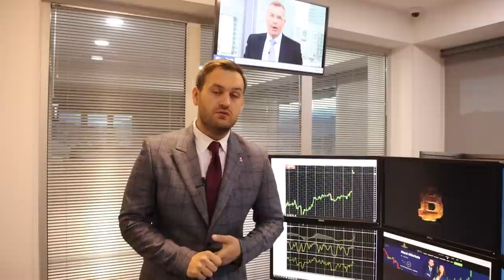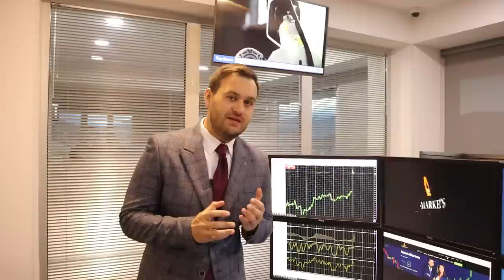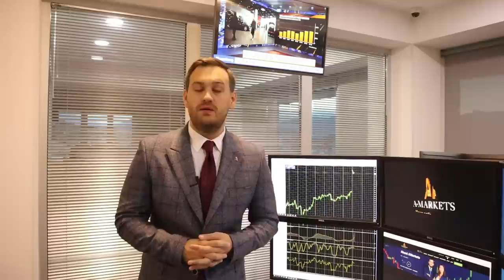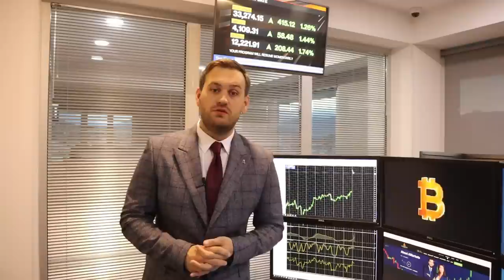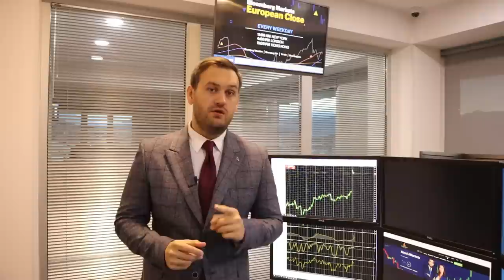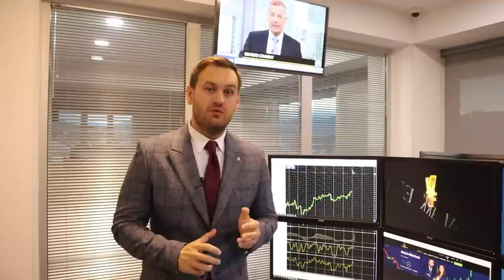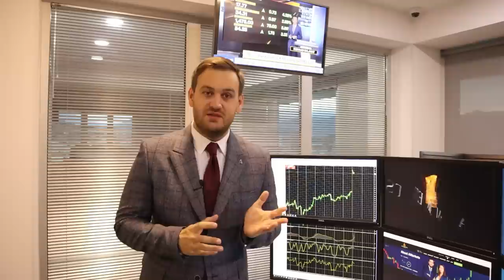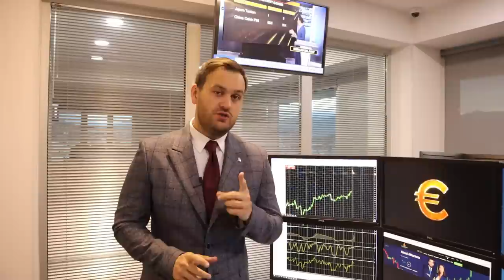Доллар: ждем снижения курса | AMarkets